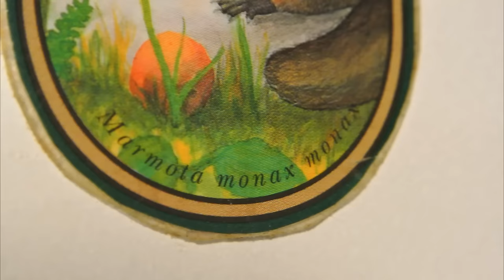The Monax, deer selection, and tobacco plants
Country deer are different from city deer. So your experience may vary slightly based on region, but just look at the modern map: never before in the history of deer has there been a predator so consistent and pervasive as the car; every year in the U.S. about 1.5 million deer are hit. The price? Around 150 dead and over a billion in damages. However, this number (of course) pales in comparison to the overall economic benefit to preserving a multi-billion dollar hunting industry, so the deer hunt remains as a profitable commodity. Thus, deer remain in unnatural abundance- and along with them, the deer tick.

I've written before on "sport." See the wild turkey video description. Cultural obsession is not difficult to conceive; such is the nature and the goal of effective marketing. Why would I call it 'obsession?' Because it is an unhealthy and unproductive fixation on the unnecessary. If we are spending OVER an order of magnitude more on something than it is worth, then I think that thing can be viewed as an obsession.

To argue in its favor briefly, before I violently condemn it altogether: Hunting for food is perhaps our oldest and most natural improvement over our environment. There is nothing "wrong" with it. It is what has sculpted us into thinking predators that have managed not only to survive, but to surpass the biological apex. Hunting was the birthplace of our cognition, our dexterity, and of our meticulous mastery over nature. Further, to the extent that food hunting eliminates the need for food farming, it is a wonderfully humane thing. In contrast, consider those shoulder-to-shoulder pigs, who live their lives without ever turning around, and whose ultimate terminus is the state of bacon. Our pigs! Who are as smart as our dogs, and who suffer unimaginably worse fates; dogs, who nap on our couches and beds, and who are the primary beneficiaries of professional groomings, health-care, insurance policies, and the many other pamperings that come bundled with a 60 billion dollar per year pet industry- while pigs await their consumption with inflated mass resting against galvanized bars. Who else can fix such a disproportioned incongruence of compassion? We are not just the dominant organism around here; we are so entirely supreme, in fact, that we are ourselves the only (known) organism that can even threaten our own dominance. This elevated position demands the development of a corresponding obligation: ethical consideration. We owe those beneath us our compassion, because as fate would have it, by any other scenario than our own extremely unlikely state of positive luck, we too would be so helpless and lesser. We were. For a very long time.

Is he arguing for the deer, to show them compassion? Not exactly. The cervine condition is a case of collateral damage. They are just another instrument that we may use to display our (lack of) compassion. What they suffer subjectively is certainly a matter fit for debate, but it is also incidental to the fact that we are artificially controlling their population for the exclusive purpose of commodity sport, and sport itself is also being artificially controlled through deliberate advertising- so the big picture is a frivolous use of unnecessary cruelty. And maybe I could accept that, at least for now, especially given the fact that deer have the cognitive equipment of any other grass-eater (which makes it a mostly vacant creature by our present estimates of consciousness). So when do we get to the "wrong" part? Well, once the price for our sport starts to become measured in terms of human loss or suffering, sport has jumped its pen and become a runaway indulgence. Loss of this much capital is wasteful and irresponsible in a world where so many humans remain impoverished and without health-care, food, or water.* And that's still small potatoes compared to the pet industry's misplaced wastefulness, but that wasn't the focus of this page. Besides, waging that battle would be like turning to the mob and defending Frankenstein on ethical grounds. Let Peter Singer hoe that row; I'm unpopular and misunderstood enough.

In summary, where we spend our money matters. Simply put, animal rights aside, hunting is just seriously overpriced food, and antlers are only trinkets made of fingernail. Unless you would like to admit that you do it because you just like to kill? So do I- but I can control that biological impulse, because that's what ethical development is. We can find other outlets for our tendencies, some of which that can even be constructive. To not develop this sort of restraint is to become again that instinctual creature, like the deer, who is only fodder for something better.

*I am not a proponent of relief efforts. I'm running out of space here, so go back to the last video description for the explanation. I'm not cold-blooded.